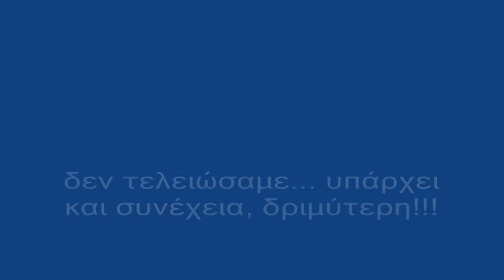διακοπές Μάγγων part 4.mpg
συνέχεια των προηγουμένων, αλλά όχι και τέλος... Έχουμε πολύ μαλί να ξάνουμε ακόμα!!!